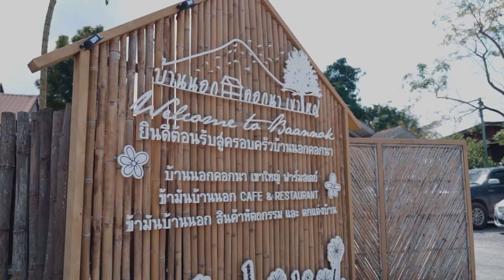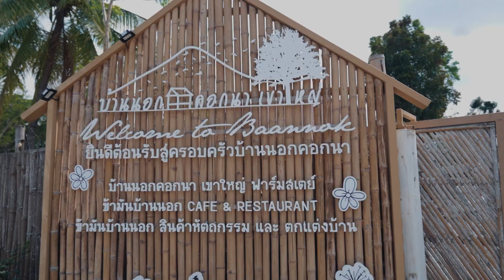คนเปลี่ยนโลก SS9 TAPE13 บ้านนอกคอกนา (27 มี.ค. 66) 1/3